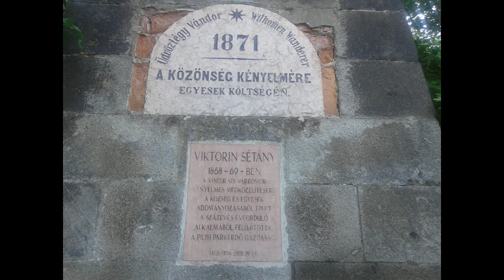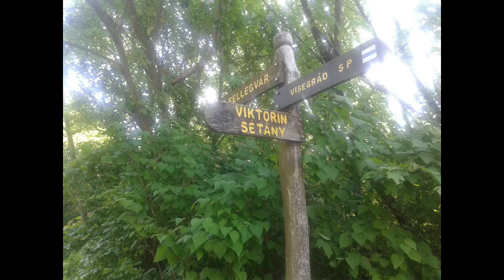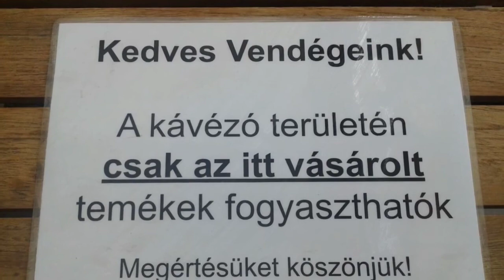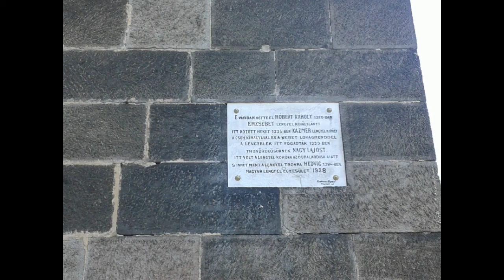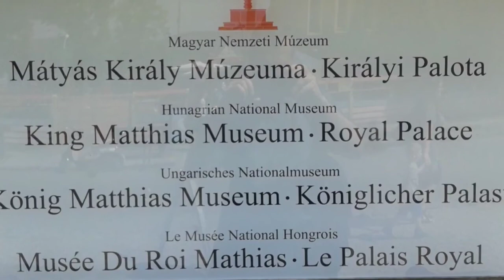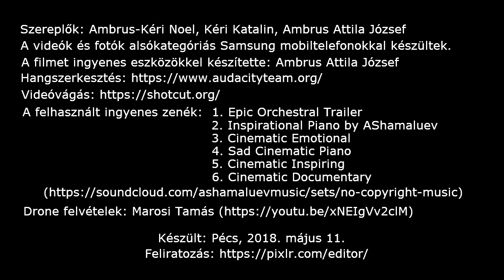Visegrádon jártunk (Útifilm)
Szereplők: Ambrus-Kéri Noel, Kéri Katalin, Ambrus Attila József | A videók és fotók alsó kategóriájú Samsung mobiltelefonokkal készültek. | A filmet ingyenes eszközökkel készítette: Ambrus Attila József | Hangszerkesztés | Videóvágás | Feliratozás | A felhasznált ingyenes zenék: 1. Epic Orchestral Trailer;
2. Inspirational Piano by AShamaluev; 3. Cinematic Emotional; 4. Sad Cinematic Piano; 5. Cinematic Inspiring; 6. Cinematic Documentary | A filmhez felhasználtuk Marosi Tamás Drone felvételeit!

▂▃▄▅▆▇█▓▒░LINKEK░▒▓█▇▆▅▄▃▂